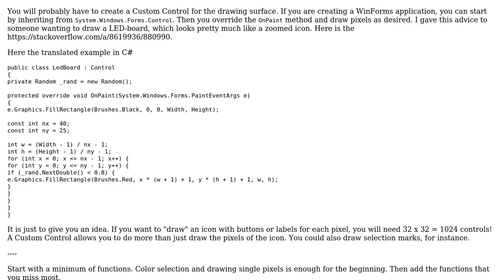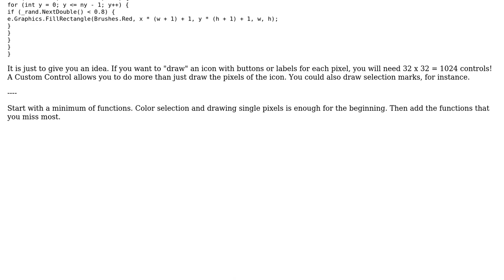Software Engineering: Need help with deciding elements for icon creating application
With thanks & praise to God, and with thanks to the many people who have made this project possible! | Content (except music & images) licensed under CC BY-SA | Music | Images & others | With thanks to user Olivier Jacot-Descombes user HelpNeeder user gnat user Bernard and the Stack Exchange Network Trademarks are property of their respective owners. You are responsible for your own actions.